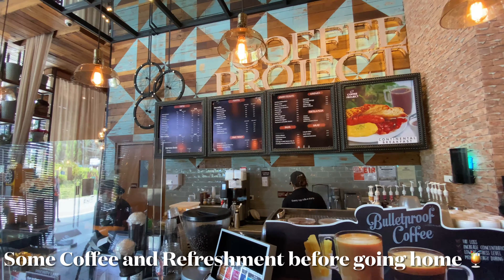Chill out in Vista Mall, Tanza + Buying a Bike 🚲 + Micara PHASE 6 UPDATE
Hi guys! Happy weeked 🤗 Join us sa pag chill sa vista mall at pagbili ng bike! May kaunting update din sa phase 6 ng Micara!

Let's get connect!